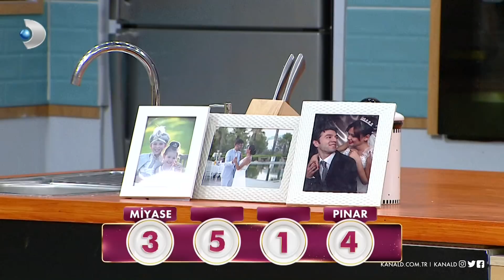Yılmaz Morgül, Gelinim Mutfakta'nın 819. Bölümünde en yüksek puanı kime verdi?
Yılmaz Morgül, 819. Bölümde en beğendiği yemeğe 5 puan verdi!

Yılmaz Morgül, gelinlerin yaptığı yemeklerden yedi ve damak tadına uygun olarak 1'den 5'e kadar puanladı. En yüksek ve en düşük puanı kime verdi?